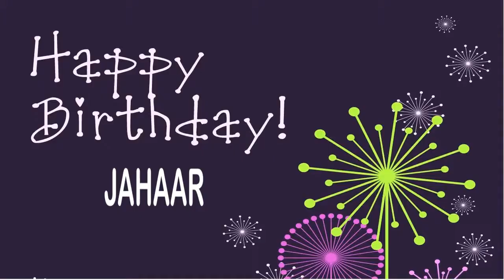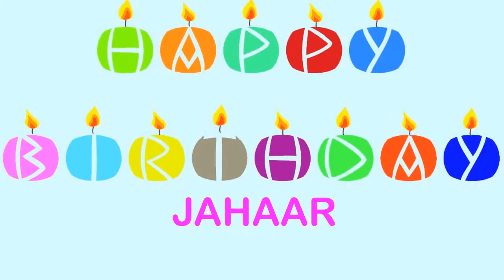Jahaar Wishes & Mensajes